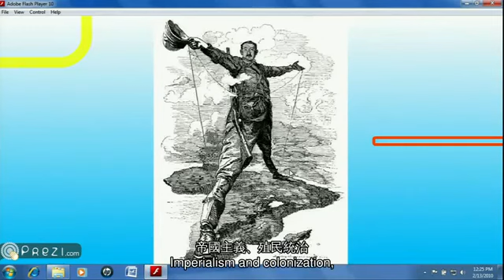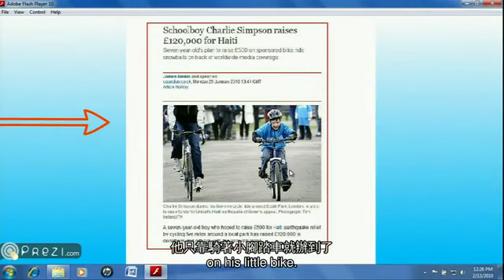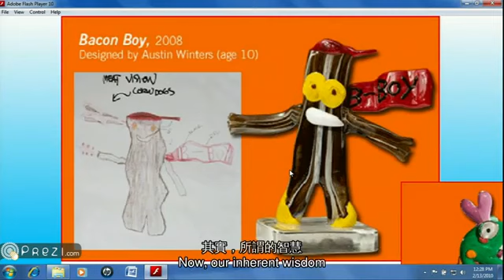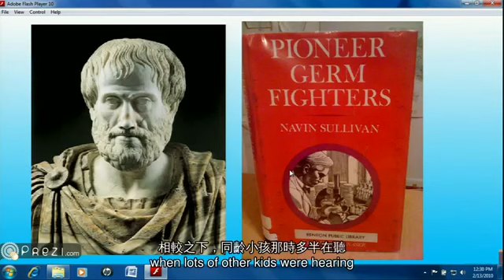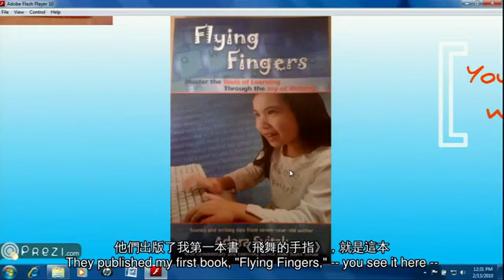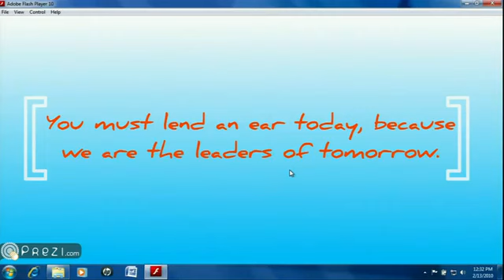TED 中英雙語字幕: 鄒奇奇 大人能向小孩學到什麼